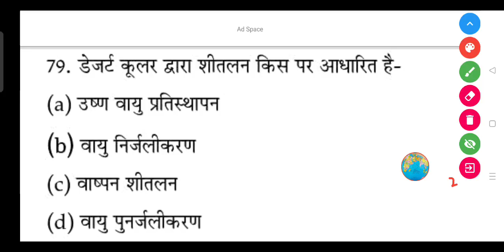डेजर्ट कूलर द्वारा शीतलन किस पर आधारित है-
(a) उष्ण वायु प्रतिस्थापन

(b) वायु निर्जलीकरण

(d) वायु पुनर्जलीकरण